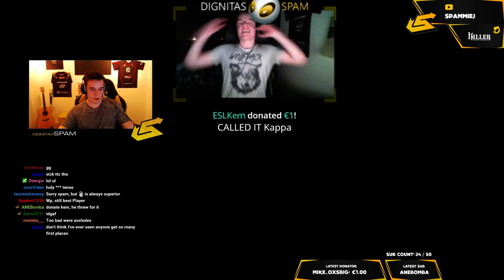True Talent Cup #59 | Wally Edition!